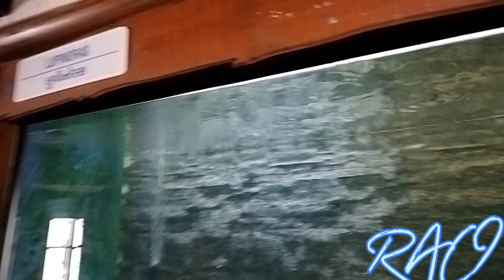Visiting Surat aquarium 😍